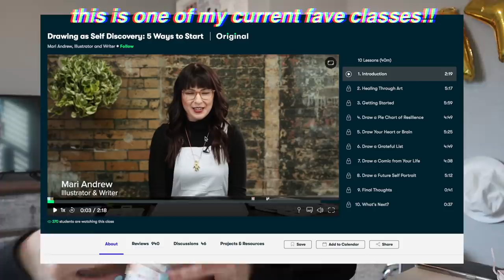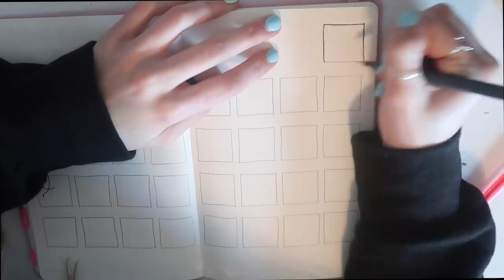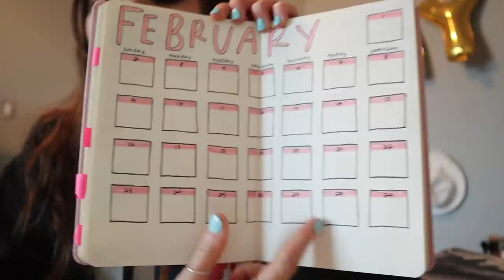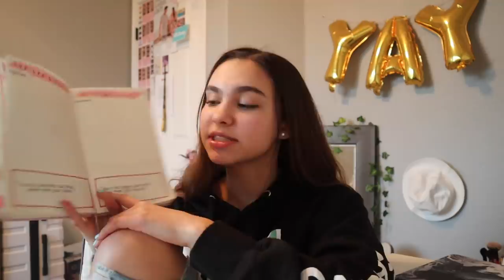HOW I BULLET JOURNAL & planning for february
Click here to explore your creativity and get 2 free months of Premium Membership